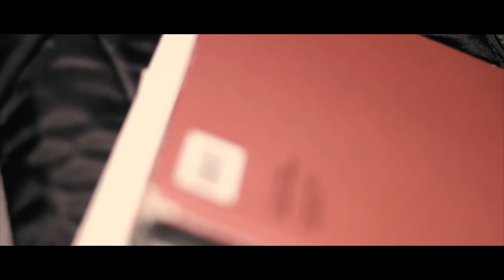Trapped Spirits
Tom, fourth-year parapsychology student.

Nigel, a ghost.

Tom came to the park at midnight trying to find a ghost to complete his Final assignment. Because all the nearby graveyard and hospital are taken by other students, he had no choice but to come to